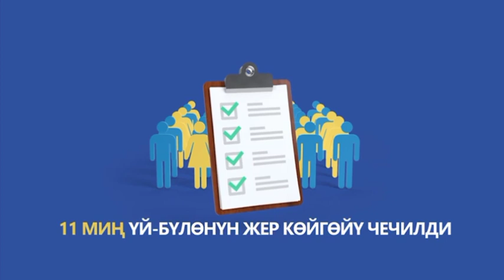10 КУНДО ЭМНЕГЕ ЖЕТИШТИ/Садыр Жапаров